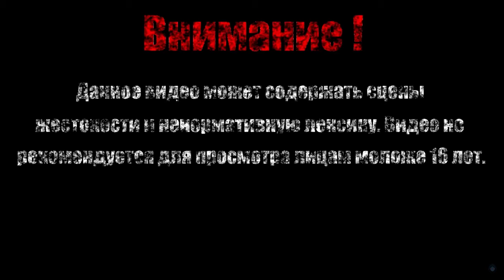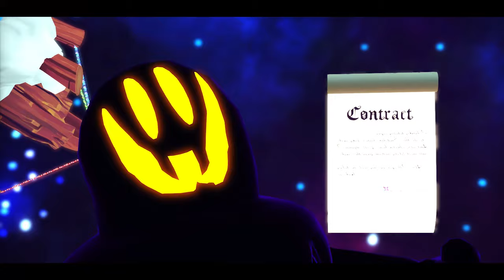КОНЕЦ ВРЕМЁН【A Hat in Time】#18